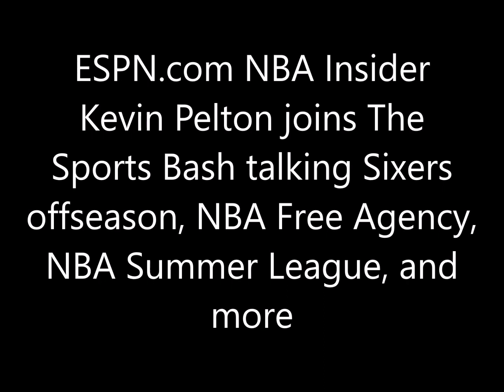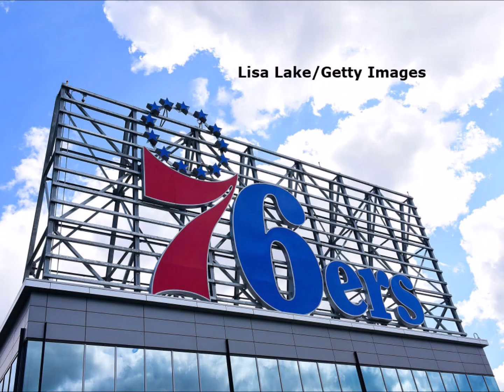Kevin Pelton talks Sixers offseason, NBA Free Agency, and more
ESPN.com NBA Insider Kevin Pelton joins The Sports Bash talking Sixers offseason, NBA Free Agency, NBA Summer League, and
more